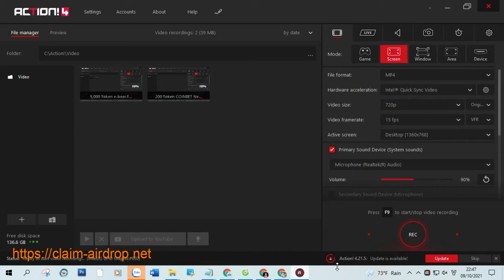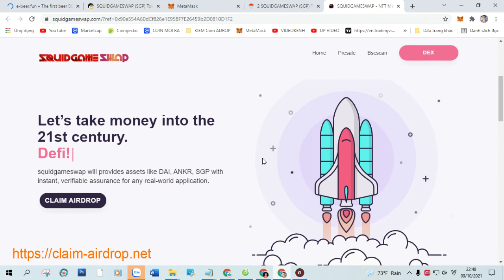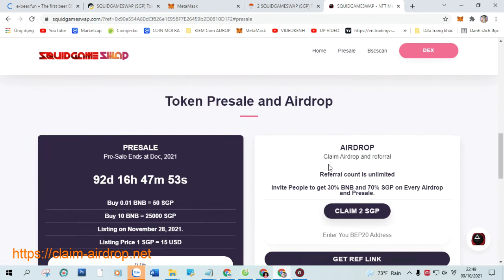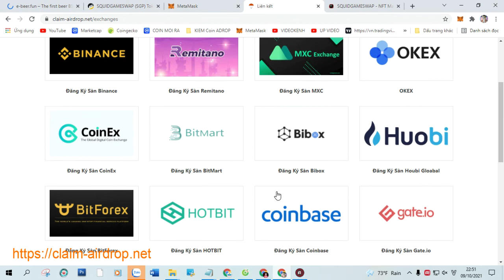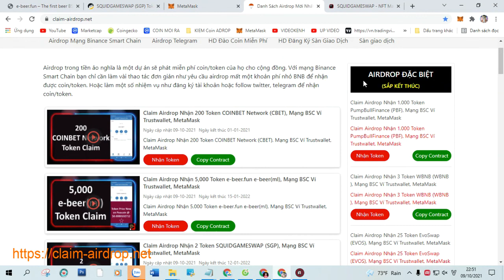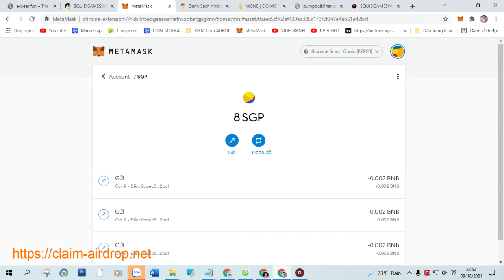Claim Airdrop Nhận 2 Token SQUIDGAMESWAP (SGP), Mạng BSC Ví Trustwallet, MetaMask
+ Bước 1: Sao chép Contract :  0xaec5c962ef439ec385c173f2f347e4ab31e42bcf

+ Bước 2: Truy Cập Web Tại Đây Click ( Claim Airdrop ) Nhận Token